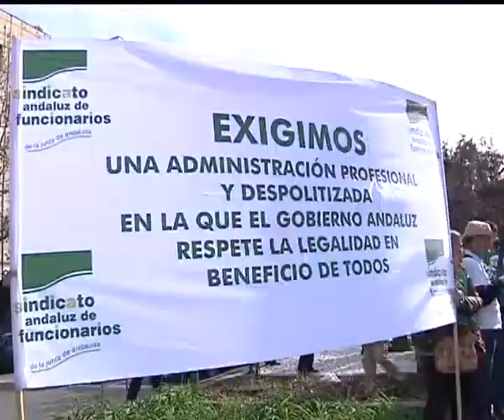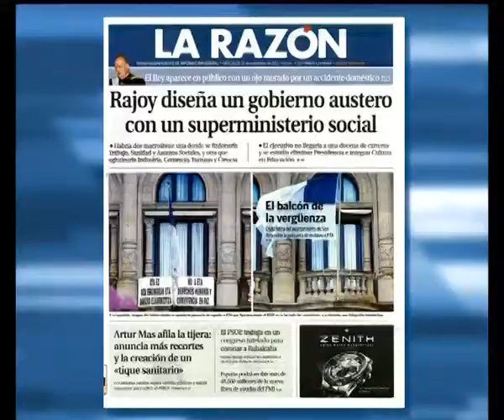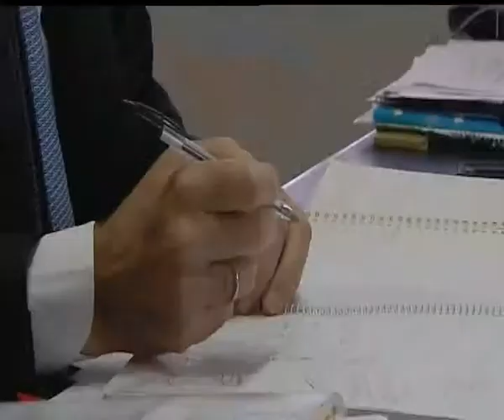ANDALUCIA A DEBATE 23-11-11 2º PARTE